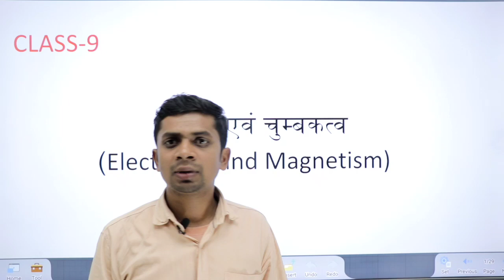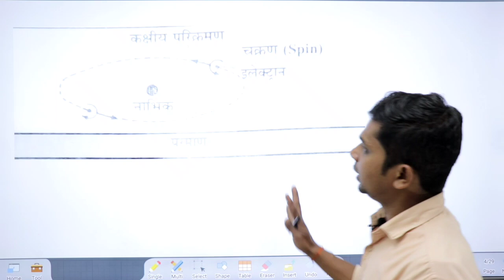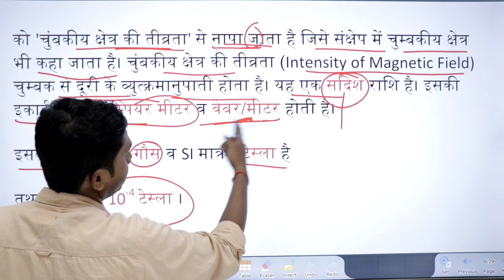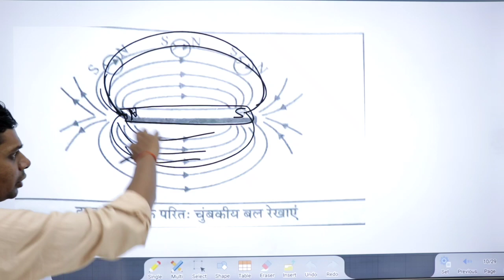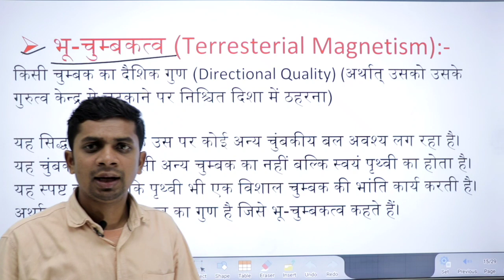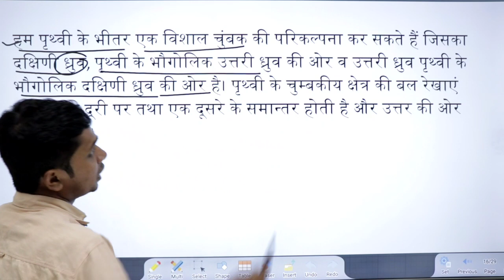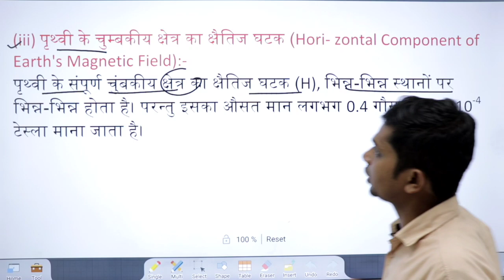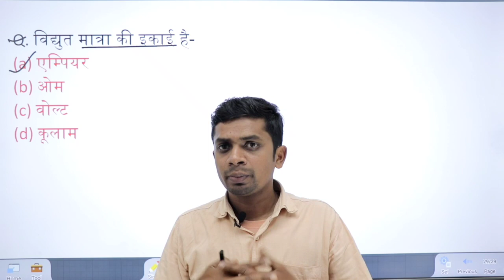RRB ALP & Tech Science Class | BY AND STUDY | Class-9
rrb alp technician science classes | science class for alp BY AND STUDY | and study | Class-9
RRB ALP & Tech Science Class | Science question Asked in CBT - 1 BY AND STUDY | and study | Class-9
RRB ALP & Tech Science Class
RRB ALP And Tech Science Class
RRB ALP & Technician Science Question Asked in CBT - 1 by And Study | and study | Class-9
RRB ALP & Technician Science Question Asked in CBT - 1 by And Study | and study
RRB ALP & Technician  Science Question Asked in CBT - 1
science previous year question paper rrb alp
rrb alp
rrb alp science by and study
rrb
science
science and study
science class
science class electricity and magnetism
electricity and magnetism
electricity and magnetism by and study
and study electricity and magnetism
electricity and magnetism science
electricity and magnetism science class
science series
general science
science by rakesh  sir
rakesh  sir science class
rakesh  sir and study
and study rakesh  sir
general science marathon class
science alp
ssc science
ssc science question
optics
Ray Optics and Wave Optics
rrb alp technician science classes
science class for alp
and study
And Study
and study
And Study

Pdf LInk (Part- 1) :-

Pdf  Link (Part-2):-

Pdf Link(Part-9):-